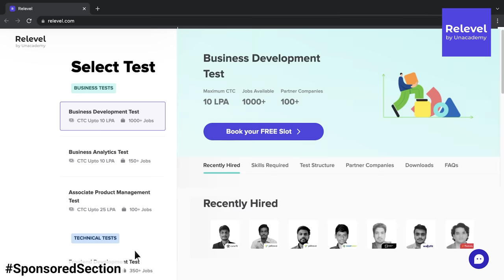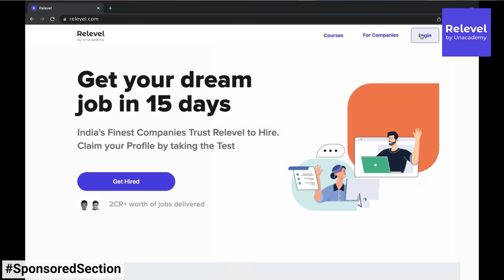🇰🇷Testing Korean Makeup *HACKS* 💄 | Eye glitter✨ , lip gradient💋, VIRAL Contour | Munna Unplugged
In this Korean Makeup hacks video, I will be testing and reviewing makeup hacks like  eye glitter look, lip gradient, viral contour, blusher,  and many more! Let me know which hack you loved the most in the comments below!

00:00 - Intro
00:17 - Korean Contour Hack
04:26 - Natural Eye Glitter Look
06:33 - Korean Gradient Lips
09:01 - Cushion Foundation
10:08 - Korean Blusher Hack
11:41 - Wing Eyeliner Eye Shadow Hack